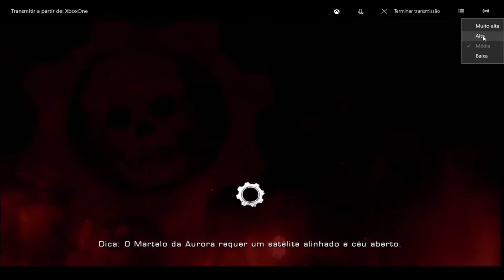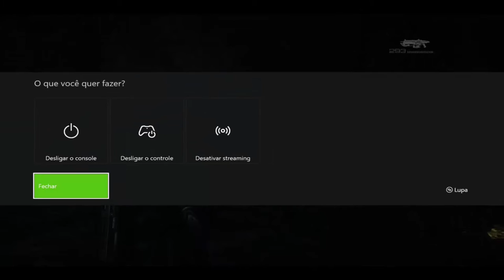Gears Of War Remake O Estômago Da Fera On Xbox One Via Streaming Windows 10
O Esquadrão Delta consegue chegar ao subterrâneo através da Fábrica de Emulsão. O Objetivo do Esquadrão Delta é instalar o ressonador no local mais fundo possível. Mas como sempre, não será fácil.